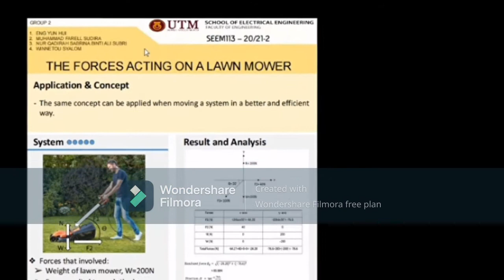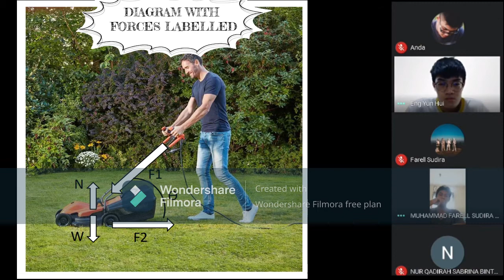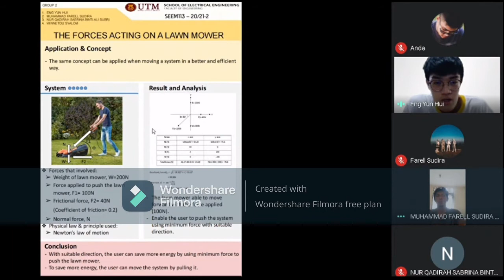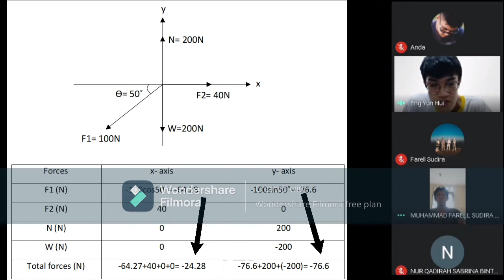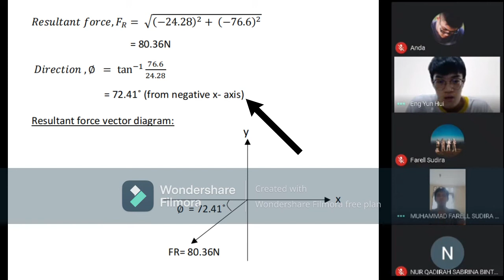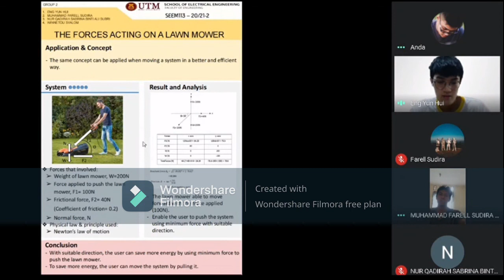THE FORCES ACTING ON A LAWN MOWER